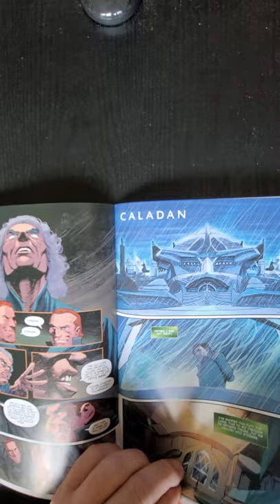Dune: House Atreides #9 Boom Studios QuickFlip Comic Book Review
Dune: House Atreides #9 Boom Studios QuickFlip Comic Book Review Kevin J. Anderson

* Leto has narrowly escaped death after an unexpected revolt on Ix and must now protect Rhombus and Kailea Vernius, children of the planet's rulers.
* While the Duke welcomes them with open arms, his wife Lady Helena is rebuffed and skeptical that housing them could bring more harm than good.
* Duncan Idaho is welcomed into Castle Atreides and discovers all may not be well...

Writer Kevin J. Anderson Brian Herbet
Artist Dev Pramanik

Drawing will be Live on our stream on September 1st 2021. You can leave a comment on all videos published in the month of August 2021 until drawing. Good Luck!

Dune: House Atreides #9 Boom Studios,Dune: House Atreides #9 review,Dune: House Atreides #9 preview,Dune: House Atreides #9 comic book,Dune,Dune house atreides,Dune comic,Dune comic review,Comics,Comic review,Boom studios,Jae Lee,Dune 2020,House Atreides,Brain Herbert,Kevin J Anderson,Dune book review,Dune prequel,new comics this week,Negaconnativity,hot comics,CodesGiveaway, Dune: House Atreides #1 Boom Studios